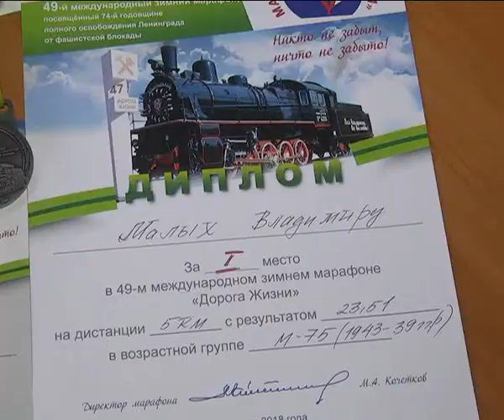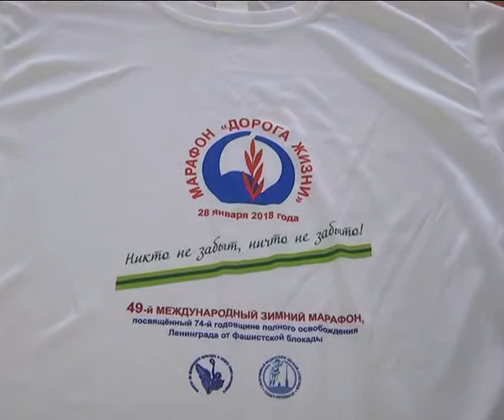КунгурТВ 30 01 2018 Кунгурский легкоатлет Владимир Малых принял участие в «Дороге жихни»